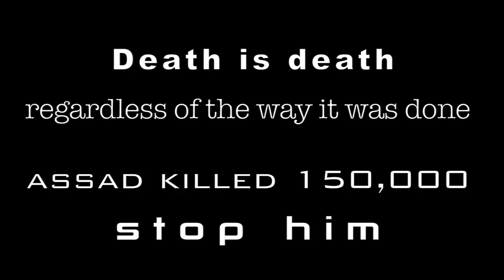Kafranbel: the Syrian revolution in 3 minutes كفرنبل:الثورة السورية في ٣ دقائق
This is how the international community reacted to the genocide commited by Assad against the Syrian people
هكذا تعاطى المجتمع الدولي مع الإبادة الجماعية التي يرتكبها الأسد بحق الشعب السوري